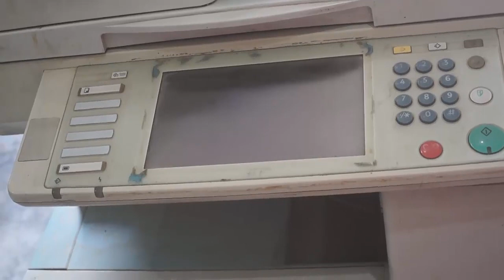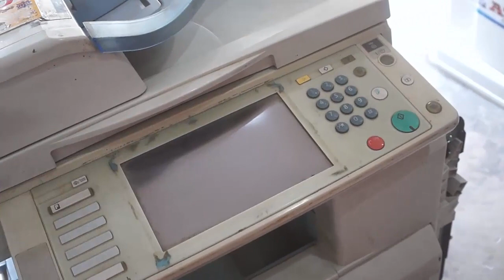How to remove sc672 code error Richo photocopier machine (urdu Hindi)